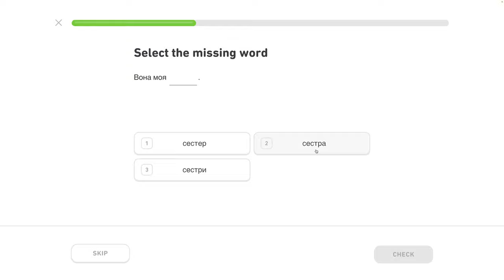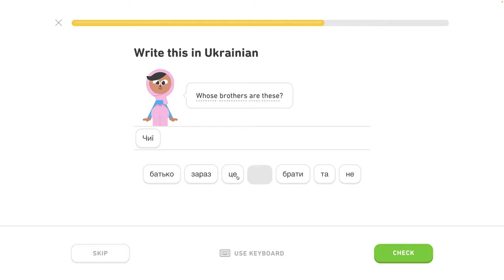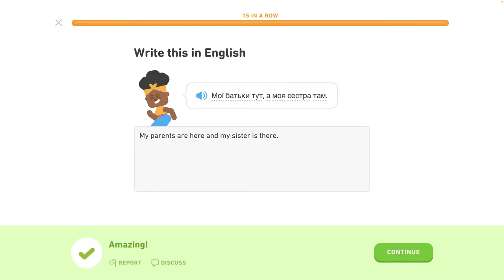🇺🇦 Písmená 3 - level 4/6 - lekcia 1/7 - Ukrajinsky s Yetim